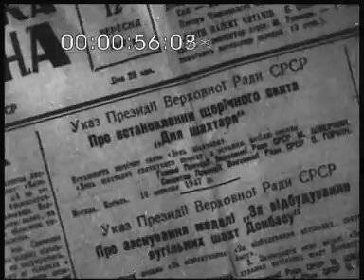Кіножурнал радянська УКРАЇНА. №52. вересень 1947р. УкрКіноХроніка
1. "Слово шахтарів Донбасу." Ворошиловградська область. Наземні споруди шахти "Венгерівка" тресту "Фрунзевугілля". Мітинг шахтарів у зв'язку з Указом Президії Верховної Ради СРСР про встановлення щорічного свята Дня шахтаря та заснування медалі "За восстановление угольных шахт Донбасса". Механізоване добування вугілля.
2. "Передовики тваринництва." Прилуцький район Чернігівської області. Стадо корів колгоспу "Жовтень" на пасовищі. За роботою телятниця М.Симоненко і доярка О.Вакуленко.
3. "У ланці Антоніни Сороки." Васильківський район Київської області. Плантації цукрових буряків колгоспу "Перемога". Члени ланки А.І.Сороки на збиранні врожаю.
4. "Новий кіноапарат." Одеса. Демонстрація фільму портативним вузькоплівковим кінопроектором виробництва Одеського заводу "Кінап". Складання кінопроекторів на заводі. Готова продукція.
5. "Колгоспний ярмарок." Харків. Торгівля продовольчими і промисловими товарами на площі Дзержинського.